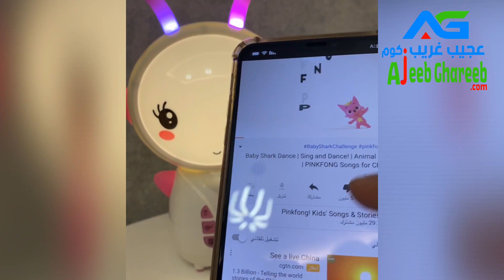جديد عجيب غريب راوي القصص التعليمية للاطفال قبل النوم + سبيكر بصوت عالي وشكل طفولي محبب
الجهاز عبارة عن ربوبوت قارئ ملتي ميديا تعليمي + سبيكر قوي جدا + راديو
1- يحتوي على العديد من الاناشيد التعليمية للاطفال  وقصص جحا وقصص الانبياء جميعا وقصص تعليمية عبر وحكم
2- كما يحتوي على مقاطع تعليمية للقرآن الكريم كما حتوي على مجموعة كبيرة من موسيقا هادئة تساعد الطفل على النوم
3- يعمل كسبيكر قوي جدا يمكنك وصله بجهاز الجوال الخاص بك عبر البلوتوث والاستماع لما تحب والرد على الاتصالات والتكلم عن طريقه
4- يعمل ايضا راديو بالقنوات المحلية
5- الصوت المزود به الجهاز قريب من صوت الامهات ويبرتفع بشكل تدريجي مع بداية كل قصة او موسيقا لكي لا يرعب الطفل بالصوت المفاجئ
6- تصل عدد الملفات الصوتية الى 500 ملف ما بين موسيقا وتعليم احاديث وقرآن واناشيد ... ألخ
7- وأهم ميزة انكم يمكنكم تحميل ملفات ما تشاؤون من ملفات صوتية خاصة بكم تعليمية او اناشيد او ما تحتاجونه عن طريق وصل الجهاز بالكمبيوتر ووضع الملفات الصوتية التي تحتاجونها على كرت الذاكرة الخاص فييه حيث انه يحتوي على كرت ذاكرة 8 جيجيا مخصص لتحميل ما تودونه من ملفات صوتي او عن طريق  فك الجهاز وسحب كرت الذاكرة وتعبئته او تغييره بحجم اكبر حسب الحاجة  حيث ان الكرت موجود داخل الروبوت لكي لايقوم الطفل بنزعه أو بلعه
8- ضوء الجهاز يعمل ويتوقف عن طريق لمس الأذن اليمنى والصوت يعمل ويقف عن طريق لمس الاذن اليسرى
9-الجهاز يشحن عن طريق كيبل غلاغسي عادي ويحتاج لساعة تقريبا لكي يتم شحنه بالكامل
10-  الجهاز يطفي بنفسه بعد 1 ساعة  من عدم تحريكه او تغيير الملف او اطفاء الانارة وذلك لكي يساعد الطفل على النوم دون الحاجة لأن تكون بجانبه لإطفاء الجهاز بعد نوم الطفل
الجهاز جدا رائع وجديد ويعتبر مهم لكل عائلة ومصنوع بعناية لكي لا يحتوي على اي حواف حادة او مواد ضارة للطفل